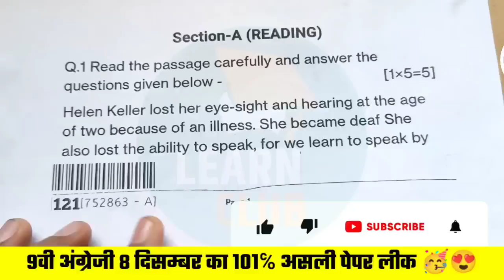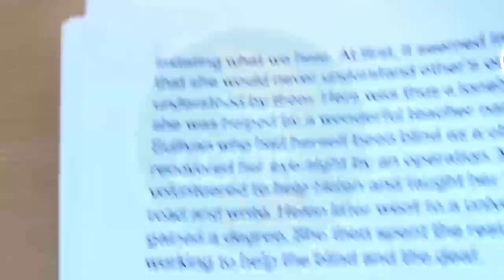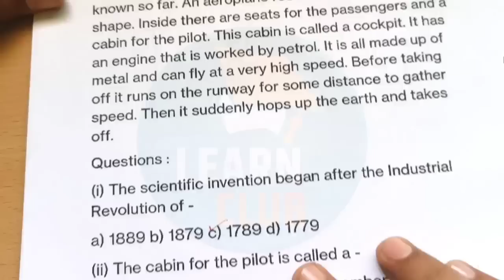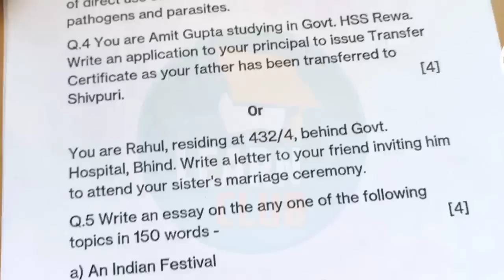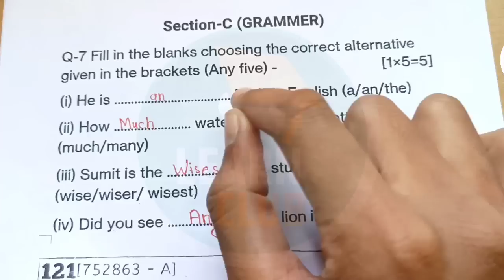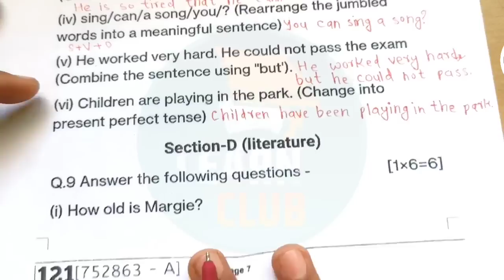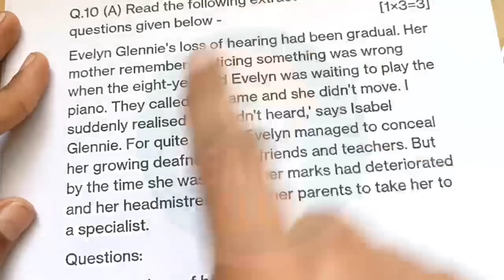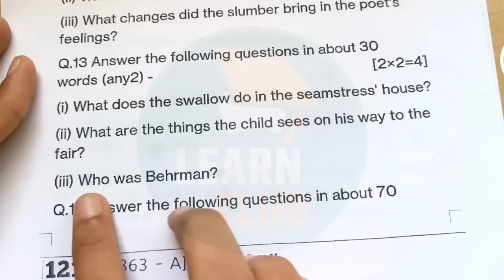class 9 half yearly question paper 2022 english rbse | half yearly exam 2022 class 9 english paper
RBSE Class 9th English Half Yearly Paper 2022-23 | Rajasthan Board ardhvaarshik Pariksha 9th English

अर्धवार्षिक परीक्षा 2022- 23 कक्षा 9 इंग्लिश का पेपर | half yearly exam class 9th English paper

Your queries –

राजस्थान बोर्ड अर्धवार्षिक परीक्षा 2022 23 कक्षा इंग्लिश का पेपर
आरपीएससी बोर्डअर्धवार्षिक परीक्षा 2022 कक्षा 9वी अंग्रेजी का पेपर
आरबीएसइ बोर्ड अर्धवार्षिक पेपर 2022 कक्षा 9वी विषय अंग्रेजी
कक्षा 9 इंग्लिश का अर्धवार्षिक पेपर राजस्थान बोर्ड
कक्षा 9 अंग्रेजी का पेपर अर्धवार्षिक परीक्षा 8 दिसंबर
कक्षा 9वी विषय इंग्लिश अर्धवार्षिक परीक्षा का पेपर 8 दिसंबर
अर्धवार्षिक परीक्षा कक्षा 2223 कक्षा 9वी विषय इंग्लिश राजस्थान बोर्ड
कक्षा 9 अंग्रेजी का पेपर 2022 23 अर्धवार्षिक परीक्षा
राजस्थान बोर्ड अर्धवार्षिक परीक्षा कक्षा 9 इंग्लिश का पेपर
rbse बोर्ड अर्धवार्षिक परीक्षा कक्षा 9 का पेपर
अर्धवार्षिक परीक्षा 2022 कक्षा 9वी के पेपर राजस्थान बोर्ड
rbse ardhvaarshik Pariksha 2022 23 kaksha 9वी angreji ka paper
class 9 English ardhvaarshik Pariksha ka paper Rajasthan board
ardhvaarshik Pariksha 2022 23 class ninth ke paper RBSE board
class 9th English ardhvaarshik paper 8 December
rbse board half yearly examination class 9th English paper
class 9th English half yearly exam question paper Rajasthan board
9th class English ardhvaarshik Pariksha ka paper rbse board
ardhvaarshik Pariksha kaksha 9 English ka paper rajsthan
half yearly exam 2022 23 class ninth English paper rbse
ardhvaarshik Pariksha 20223 class ninth English paper Rajasthan
ardhvaarshik pariksha class 9 English paper rbse board
class 9th half yearly examination 2022 23 questions paper rbse
ardhvaarshik paper kaksha Navi vishay angreji rajsthan
ardhvaarshik Pariksha kaksha 9 Hindi ka paper Rajasthan
ardhvaarshik Pariksha kaksha 9 ganit ka paper rbse
88 Pariksha kaksha 9 ki samajik vigyan ka paper rbse
ardhvaarshik Pariksha 1022 23 kaksha 9वी vigyan ka paper rajsthan
ardhvaarshik Pariksha kaksha 9 vishay ganit ka paper rajsthan
class 9th English ardhvaarshik paper rbse
class 9th Hindi ardhvaarshik pariksha paper rbse board
ardhvaarshik Pariksha class ninth social science rbse board
advarshik Pariksha 22 23 class 9 science paper rajsthan
ardhvaarshik Pariksha class ninth Sanskrit paper rbse

राजस्थान बोर्ड अर्धवार्षिक परीक्षा 2022 23 कक्षा 9 इंग्लिश का पेपर
अर्धवार्षिक परीक्षा 2022 कक्षा 9वी अंग्रेजी का पेपर आरबीएससी बोर्ड
ardhvaarshik Pariksha 2022 23 kaksha 9 angreji ka paper rbse
Rajasthan board ardhvaarshik Pariksha kaksha 9 English ka paper
ardhvaarshik Pariksha 20223 class ninth English paper Rajasthan board
ardhvaarshik pariksha class 9 English paper rbse
rajsthan board ardhvaarshik paper kaksha Navi vishay angreji